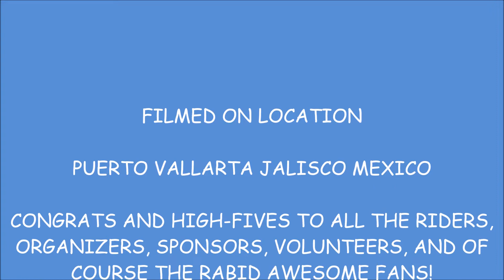DOWN PUERTO VALLARTA 2019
Awesome weekend of DOWN Puerto Vallarta - where the top freestyle, slopestyle, downhill cyclists in the world competing for cash money and bragging rights!  Congrats and high-fives to all the riders, organizers, sponsors, volunteers, and of course the RABID awesome fans!